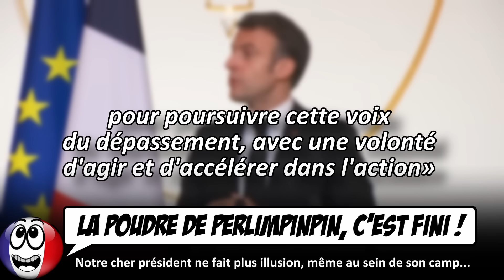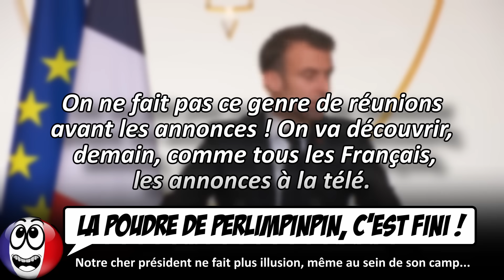Macron CRITIQUÉ et BOUDÉ par une partie de ses parlementaires, lors d'une réunion de ses troupes.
Au sein de la majorité, tout le monde n'a visiblement pas été convaincu par le cap annoncé par Macron en 2024, et ils l'ont fait savoir !